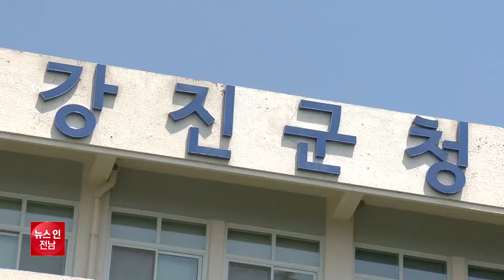강진군, 상수도 현대화 사업 공사 시작